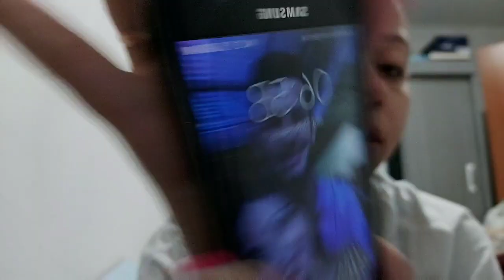CACHOS SEM BABYLISS OU CHAPINHA?! FUNCIONA OU NÃO?